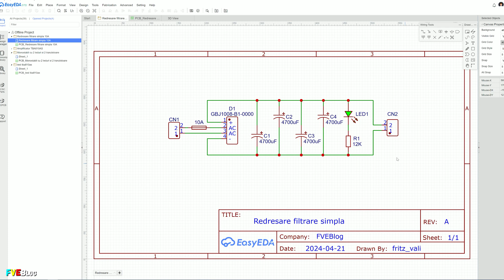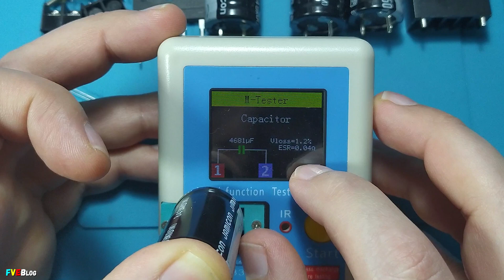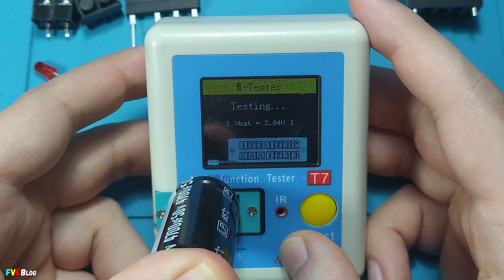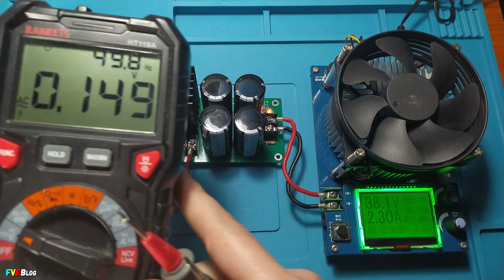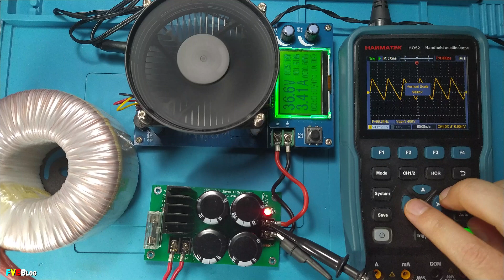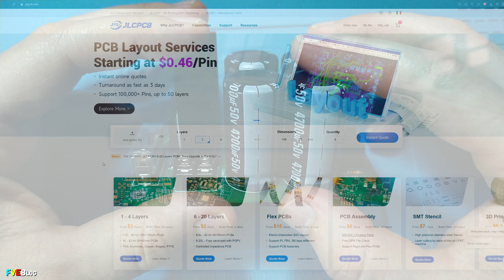Facem un kit cu redresarea in punte si filtrarea curentului alternativ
✔️Salutare! In acest episod am asamblat/lipit un kit cu redresarea si filtrarea curentului alternativ. Am pus o punte redresoare de maxim 10 Amperi si 4 condensatoare de la JAMICON in paralel. Astfel incat, o sa ne dea aproximativ 19.000µF. Stiu ca multi nu au o perere buna de aceste condensatoare, insa eu le-am testat (ESR si capacitatea). Kit-ul de fata va fi folosit pentru upgrade-ul sursei mele de laborator liniare.